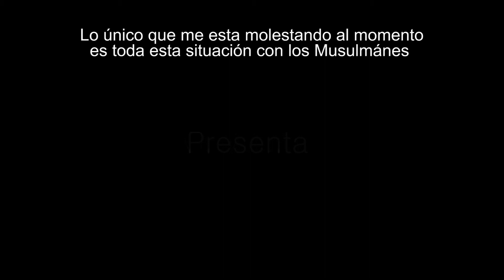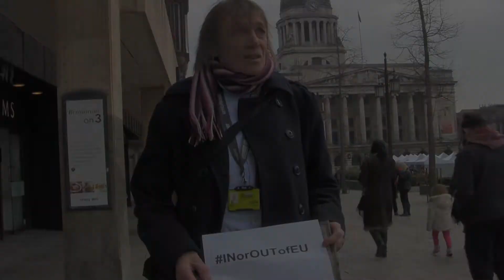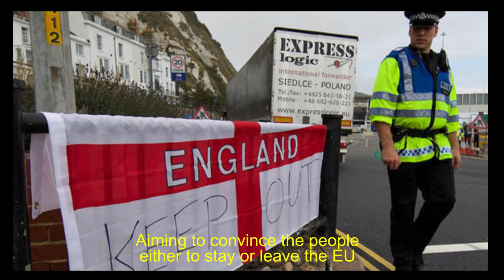BREXIT SI O NO ► | OPINAN LOS INGLESES | IN OR OUT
El 23 de Junio próximo, los ciudadanos del Reino Unido, tendrán la posibilidad de votar por quedarse o irse de la Unión Europea.

Con Cleotaba fuimos hasta Nottingham, una ciudad centrica de Gran Bretaña para hacer nuestro propio referendum.